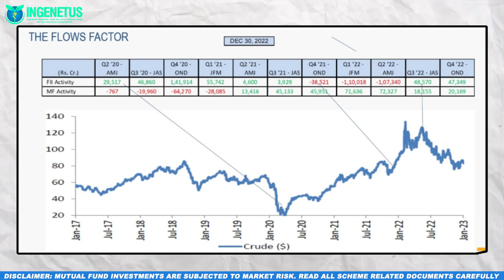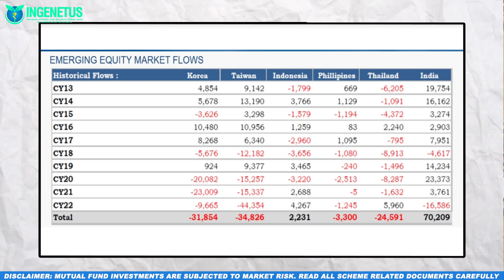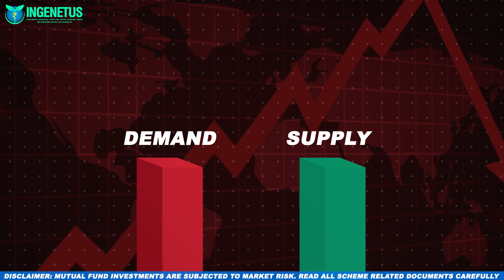Recession in FY24? | Ingenetus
Recession in FY24?

A recession has wide-ranging impacts on the economy and society. It typically leads to a contraction in economic activity, resulting in job losses, reduced wages, and lower consumer spending.

Businesses may face financial difficulties, leading to closures and bankruptcies. Financial markets experience volatility, causing declines in stock prices and investment values.

Governments may struggle with declining tax revenues, making it challenging to fund public services. These effects contribute to a decrease in overall economic growth and can have lasting implications for individuals, businesses, and the overall welfare of society.
Welcome to Ingenetus YouTube Channel!

About Ingenetus:

Established in 2012, we create and enrich Financial Advisory experiences for our customers. We differentiate ourselves on factors of need base selling and research on quantitative & qualitative factors.

At Ingenetus, we abide by one principle, ‘Precious solutions for your Precious Wealth’. We bring together a comprehensive knowledge base with over two decades of experience to design customized solutions. Our dedicated Wealth Managers develop personalized wealth management strategies for our clients by listening to them and understanding their financial needs and goals.

Financial Advisory and Planning is offered on:
- Investments
- Insurances
- Lending
- Tax & Estate Planning